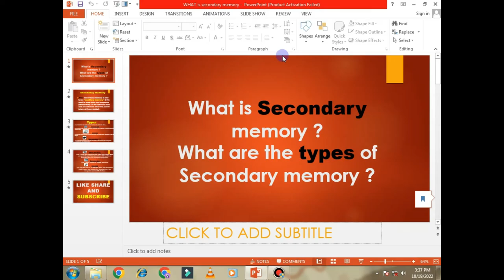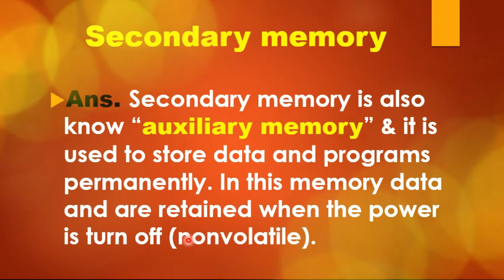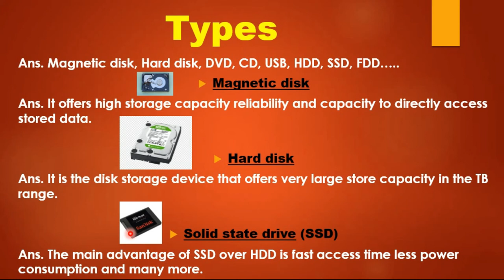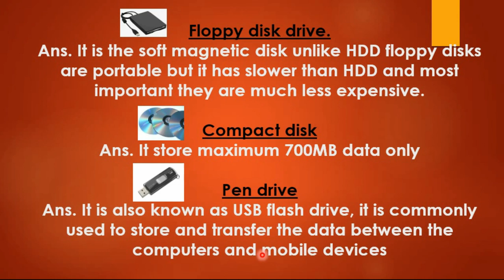What is Secondary Memory? full Explanation | what is auxiliary memory? | secondary storage devices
In this video i totally explain all about the Secondary memory of the computer system. that what is secondary memory. what are the types of secondary memory and examples of secondary memory and also what is secondary storage.

topics are covered:
1. What is secondary memory?
2. what is HDD?
3. what is FDD?
4. what is CD?
5. what is USB?
6. what is DVD?
7. what is SSD?
8. what is secondary storage?
What is Secondary Memory? full Explanation | what is auxiliary memory?

About Channel :  Hi, My name is Veer and I like to learn and theach computer .I started a journey of computer learning. I have have a teame of my  Friends . In this team Software Engineers, coding masters , MS Office masters, Programing masters , IT specialist and computer experts. Come and join my Journey and learn computer skills.